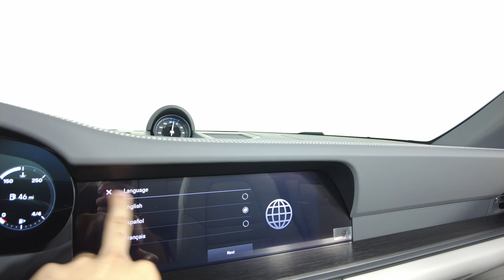2023 Porsche 911 - Carrera 4 GTS Cabriolet